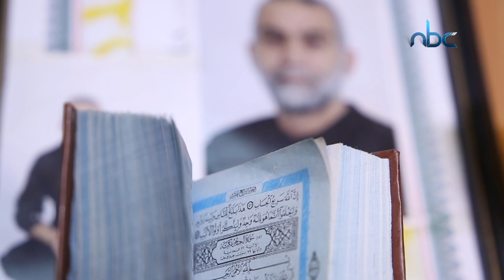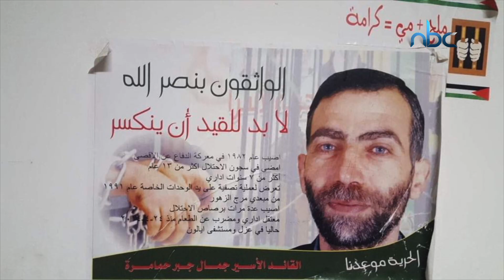الاسير جمال حمامرة - شمس الحرية - #10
شمس الحرية برنامج الضوء على تجارب الأسرى بعد خروجهم من معتقلات الاحتلال
أراد أن يقهر سجانه ودرس في جامعتين في نفس الوقت وكانت مقولته " لم اجد وقت فراغ في سجني " يروي لنا قصة ولادة انسان اخر بعد الاسر